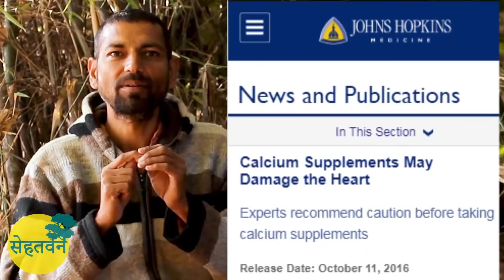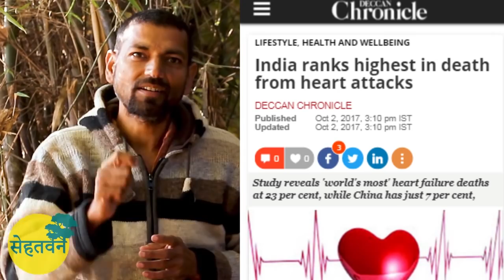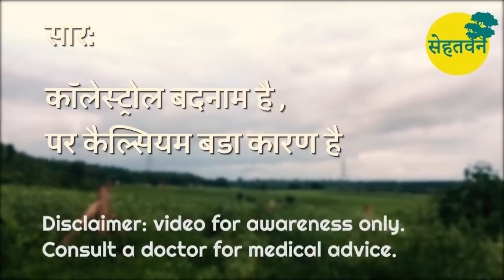हार्ट अटैक - क्या और कैसे? 🌳 Heart Attack Pt 1 / What & Why? 🌳 Dr. Vipin Gupta 🌳 सेहतवन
क्या और कैसे? हार्ट अटैक भारत और विश्व का no 1 killer है। तीन भाग में समझें।